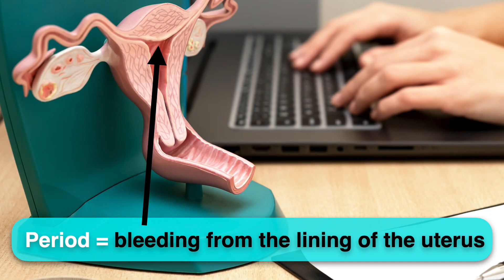what can cause belly pain & infertility?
If you are a young female having recurrent and chronic pain in your lower belly especially around the time of your period and are not able to get pregnant? You might have a condition called Endometriosis.

Endometriosis is a condition in which the inner lining of the uterus can also grow outside the uterus like in the ovaries or the pelvis. It is not known the exact cause for this condition. In general, menstrual period happens every month due to bleeding from the lining of the uterus.

The same thing happens with endometriosis, during the menstrual period there will also be bleeding wherever the uterine lining is present outside the uterus like in the ovaries, the tubes, the bladder or the colon.

So, what are the symptoms? It is mostly pain
in the belly either before or during the period
or with sexual intercourse. Also, pain when urinating or having a bowel movement.  Periods are normally heavy with the presence of blood in the urine or the stool. Sometimes, women might have trouble getting pregnant.

Unfortunately, there is no specific test to diagnose endometriosis. The symptoms are similar to other conditions. So, doctors should think about it and can order an ultrasound or MRI of the belly. But the only way to confirm it, is by doing a laparoscopic surgery to find the lining of the uterus outside the uterus.

Unfortunately, there is no cure for endometriosis. Sometimes the symptoms can be very devastating in some women, but we can use some anti-inflammatory pain medications or different types of birth control or hormonal therapy in order to stop the monthly periods to help reducing the pain.

If there are no improvements, laparoscopy surgery can be done in order to burn or remove the uterus lining outside the uterus. On the other hand, hysterectomy, which is a surgery to remove the uterus, can be done only for women who are not planning to get pregnant.

Video shot by Galia Helbaoui and edited by Amer Helbaoui